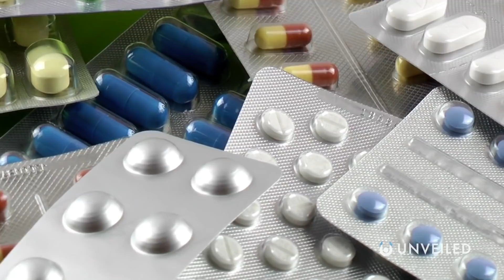What Will Mars Look Like In 100 Years? | Unveiled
Humans are going to Mars! But when? And what will we do once we get there?? In this video, Unveiled discovers what Mars will look like in 100 years' time, if all of our various plans are put into action. Whether it's NASA, SpaceX or someone else entirely, the days of talking are over... and the time for action is upon us!

What do you think? What would you like to see happen to Mars in the next century?